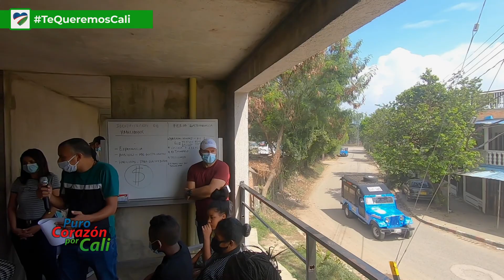Por un 2022 con un jarillón de todos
El que conoce el jarillón sabe lo hermoso que es.
Vamos a seguir transformándolo y mejorando la calidad de vida en sus territorios.
Gracias por confiar en nosotros y hacer parte de la historia.